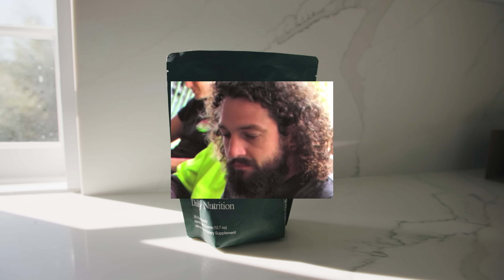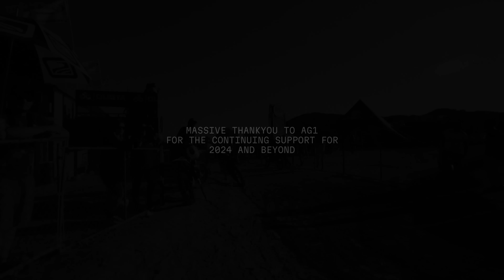Ricky Brabec on Dakar 2024 being the most stressful race of his career and if he can win 3 in a row.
Ricky Brabec is in the studio! one of the greatest Rally/Desert racers of our time! We sit down and talk all things Dakar. The good the bad and the ugly. Hear the truths behind what it takes to become and 2-time Dakar rally winner. We delve into his career path, why rally? Where did it start? Ricky was an absolute pleasure to have on!
Enjoy the listen and thank you for supporting the Gypsy Gang

Make sure you use the code to get your years free supply of Vitamin D and 5 FREE travel packs!